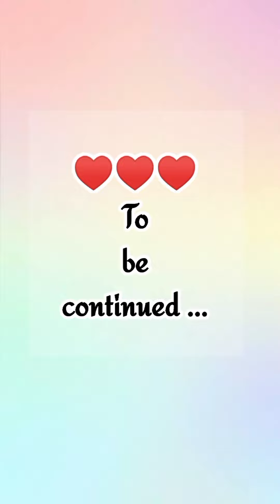Drafting sewing notes part 1/Tevta 1 year fashion designing stiching book/measurements of Inchistape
Silai k notes||Stiching notes

Hello guys hope you are all fine.

In this video I will show you Sewing Drafting Notes For Beginners Part 1/Drafting notes in urdu/ Record file of Tevta Silai Course

If you watch a full tutorial video of drafting of all topics with sizes & pattern cutting complete method then

If you like this video then please press the button of like and for more awesome videos.
Also Share & Comment my video.

silai-record-book
cuttingand stiching
how-to-make-sewing-file-at-home?
fashion-designing-course-all-classes
sewing/tailoringdraftingcopy